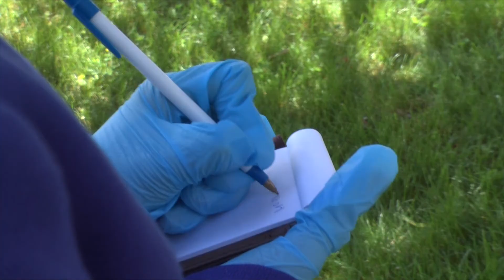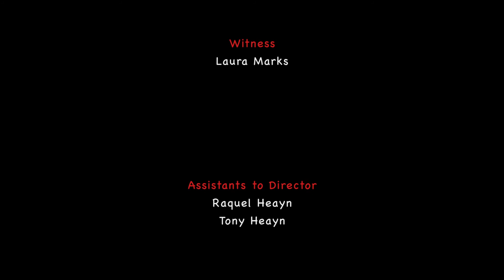Upon Reflection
Sometimes a reflection doesn't agree.

Many thanks to everyone involved in this, my second short film. Please change the quality setting to 1080 before viewing.